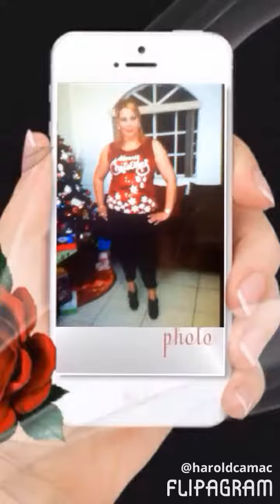Belleza completa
♫(ME MUERO POR ESTAR CONTIGO SUPER BRILLANTE INTERPRETACION DE HAROLDE CAMAC A1 )
creado usando @flipagram